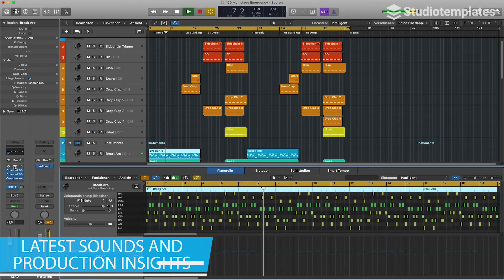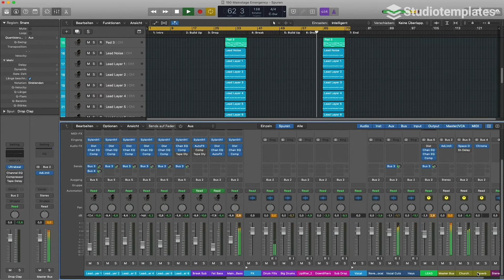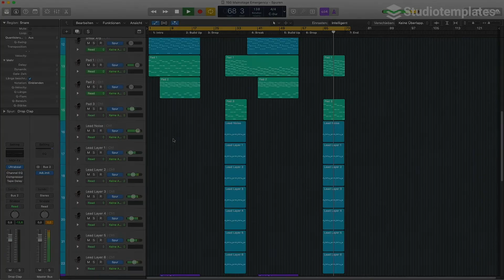Mainstage Emergency (Logic Pro Template) by Studiotemplates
Description:
In the style of Timmy Trumpet, Armin van Buuren and R3hab, this Logic Pro template gives you the starting point for your next Bigroom EDM track. "Mainstage Emergency" provides you with catchy vocal cuts, banging drums and impressive synths. Get the latest insights of the Bigroom EDM style with this Logic Pro template and increase your production skills!